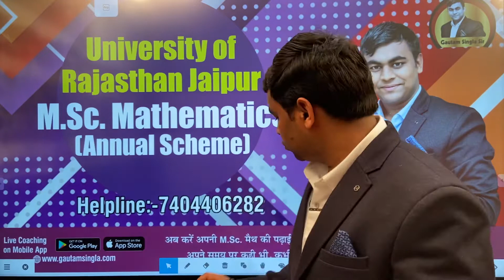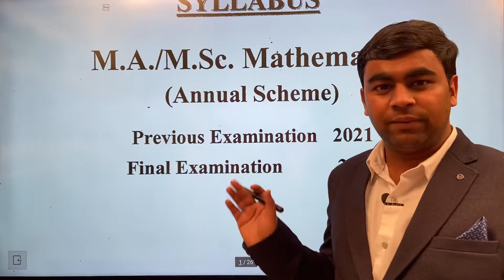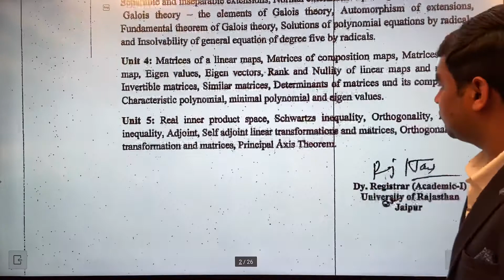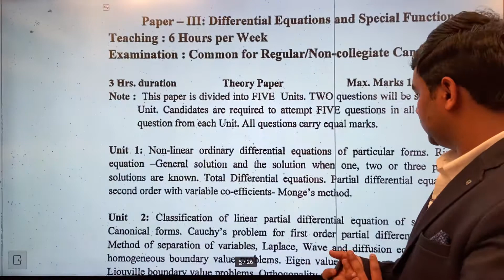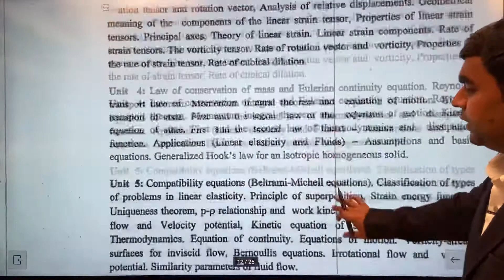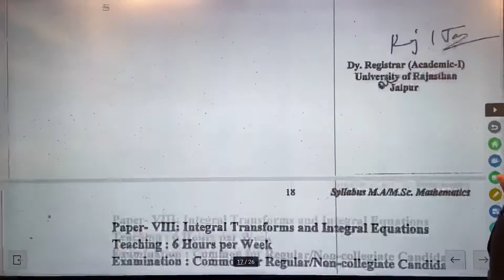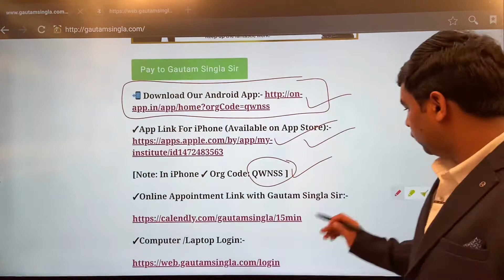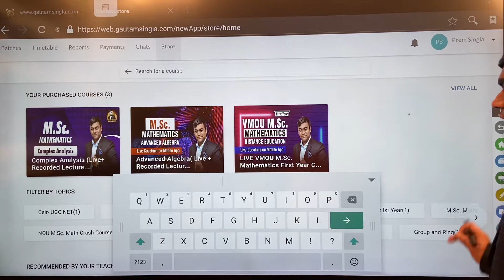Rajasthan University Jaipur M.Sc. Mathematics Online Coaching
✓App Link For iPhone:-
[Note: In iPhone  ✓ Org Code: QWNSS ]

(India's First Learning App for University of Rajasthan M.Sc. Mathematics Live Coaching+ Recorded Lectures + Complete Study Notes + Guidance)